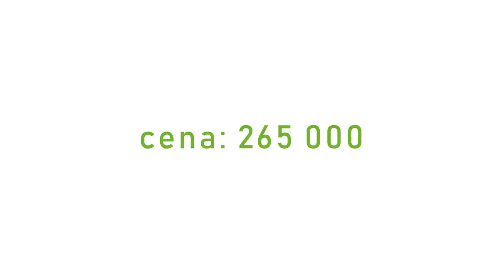Poznaj mieszkanie B/1-M11 w Dębowym Parku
Dębowy Park to nowe osiedle w Rzeszowie. Dopracowane do ostatniego szczegółu.

Skontaktuj się z nami i wybierz swoje mieszkanie.

✔ Metraż: 51,52 m2
✔ Powierzchnia balkonu: 28,18 m2

Sprawdź wszystkie szczegóły na stronie internetowej!

Masz pytania? Chcesz poznać szczegóły?
Zadzwoń do nas!
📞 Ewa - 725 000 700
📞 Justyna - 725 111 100